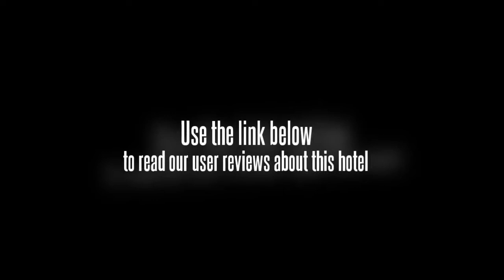Puxi New Century Hotel Shanghai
Location.
Puxi New Century Hotel Shanghai is a business-friendly hotel located in Shanghai's Zhabei neighborhood, close to Brilliance Shimao International Plaza, The Bund, and Jing An Temple. Additional points of interest include Nanjing Road Shopping District and People's Square.

Hotel Features.
Puxi New Century Hotel Shanghai's restaurant serves lunch and dinner. The hotel also has a coffee shop/cafAÂ© and a grocery/convenience store. A bar/lounge is open for drinks. Room service is available 24 hours a day. The hotel serves Buffet breakfasts in the lobby (surcharges apply). Recreational amenities include a sauna and a fitness facility. This 4-star property has a 24-hour business center and offers a meeting/conference room, a technology helpdesk, and business services. Complimentary wireless and wired high-speed Internet access is available in public areas and the hotel has an Internet point. Concierge services and translation services are available. Complimentary guest parking is limited, and available on a first-come, first-served basis. Nearby parking is available for a surcharge. Additional property amenities include an arcade/game room, laundry facilities, and express check-in. Guests have access to a partner property's health club. The property has designated areas for smoking.

Guestrooms.
247 air-conditioned guestrooms at Puxi New Century Hotel Shanghai feature minibars and coffee/tea makers. Accommodations offer city views. Beds come with down comforters and premium bedding. Bathrooms feature separate bathtubs and showers, televisions, makeup/shaving mirrors, and bathrobes. Wired high-speed and wireless Internet access is complimentary. In addition to desks and complimentary newspapers, guestrooms offer direct-dial phones as well as free local calls (restrictions may apply). Rooms also include complimentary bottled water, safes, and slippers. A turndown service is available nightly, housekeeping is offered daily, and guests may request wake-up calls.

Recreational amenities at the hotel include a sauna and a fitness facility.